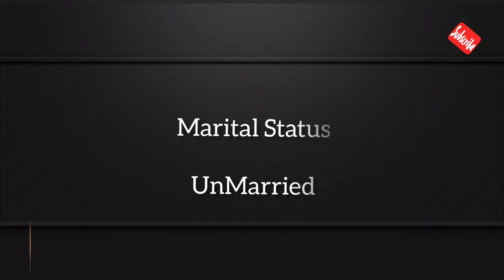Aditi Arya [83] Biography